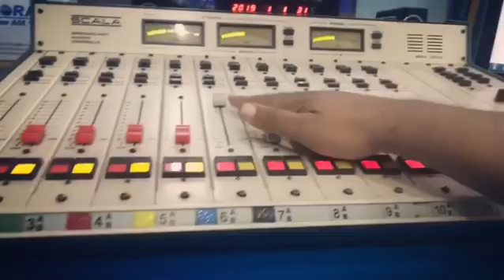Feliz 2019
Bomdia ! Primeiro dia do Ano ! Já no Trabalho Radio novadifusora Obrigado meu deus 🙌🏾